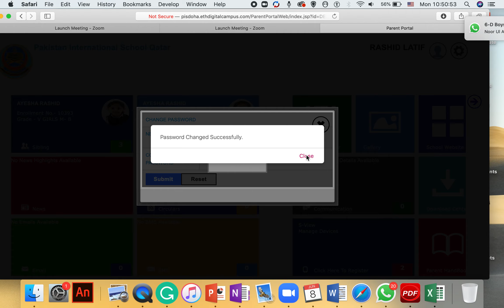How to change password of School App (Digital Campus)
Process to change the password through parents portal